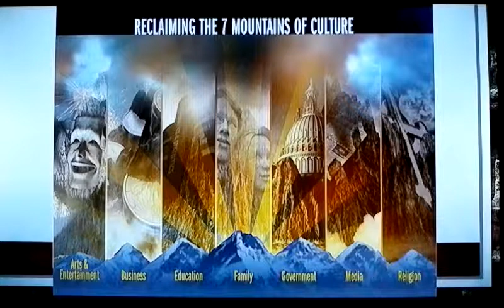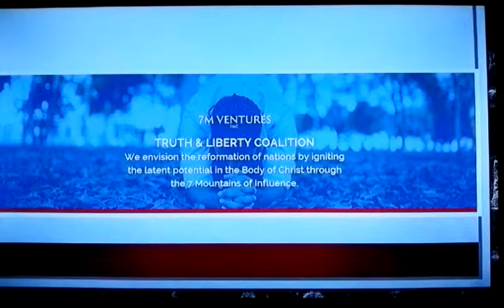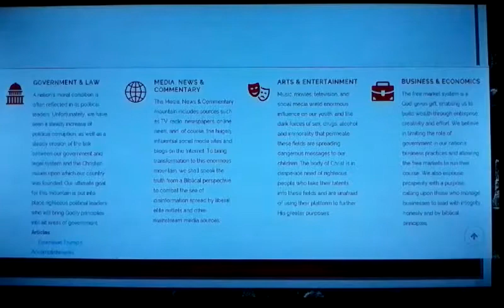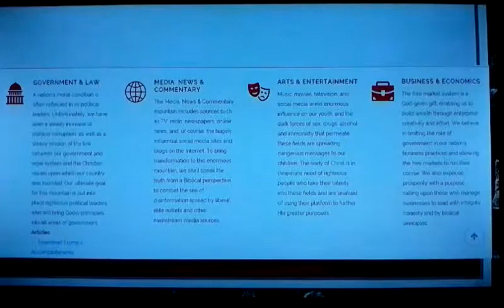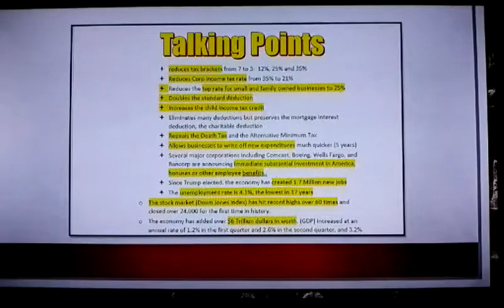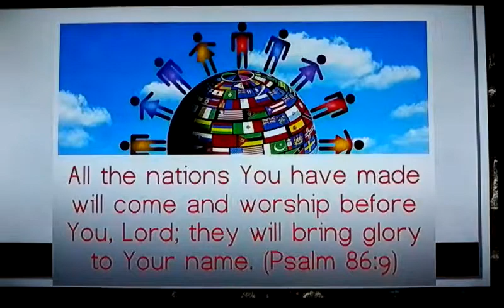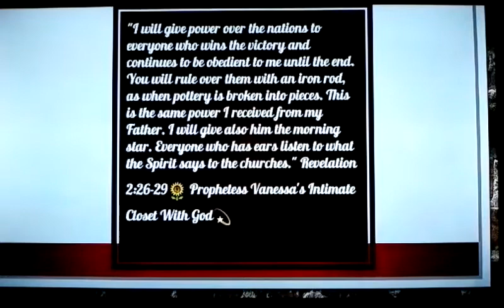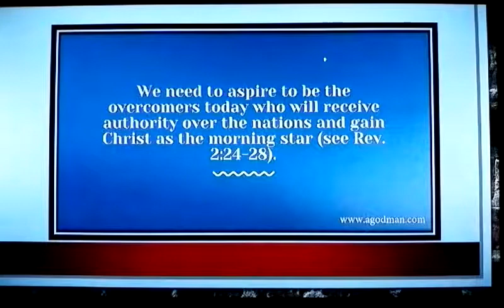Bringing the Glory of the Nations to God